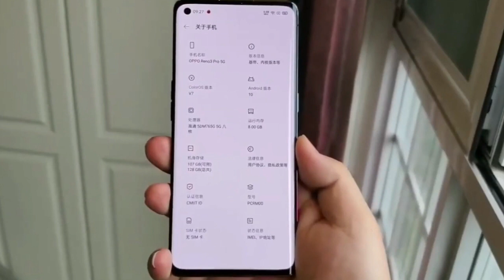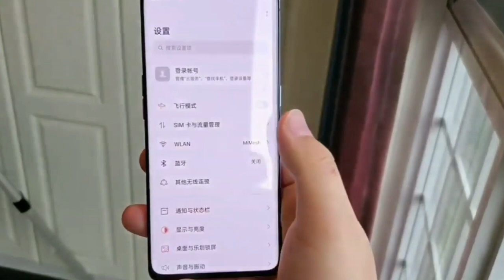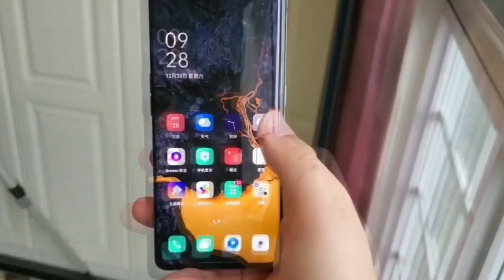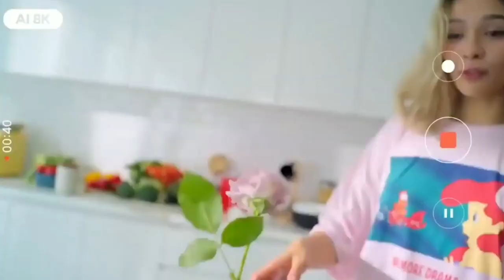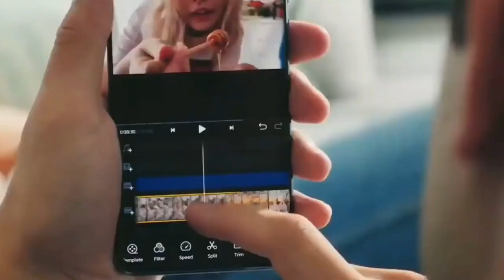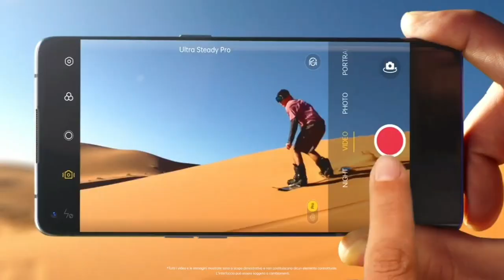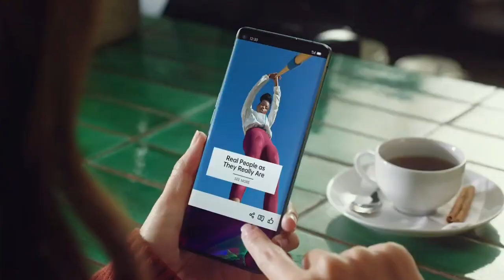Oppo Find X2 NEO (5G) mid budget Flagship | Specification, Launch Date | Game Changer 👌🔥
Oppo Find X2 NEO mid budget Flagship | Specification, Launch Date | Game Changer 👌🔥